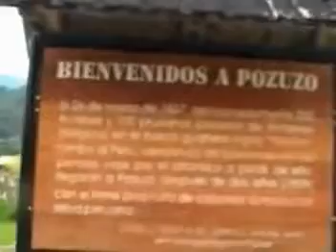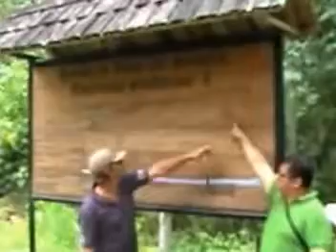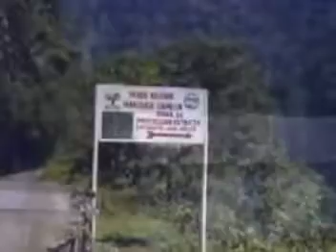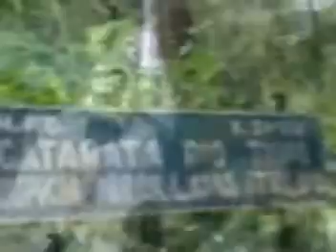POZUZO OXAPAMPA PERU POR MARISA ACOSTA